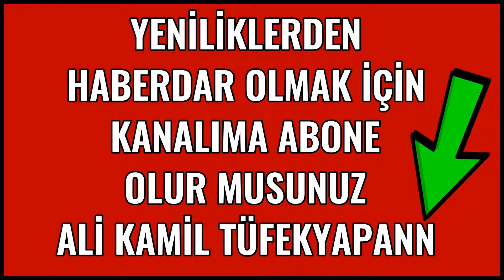Süleyman Soylu'nun Açıklamaları - Nefes Operasyonu 05.07.2022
İçişleri Bakanı Süleyman Soylu'nun Açıklamaları 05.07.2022    -